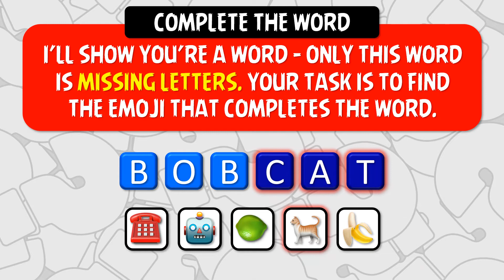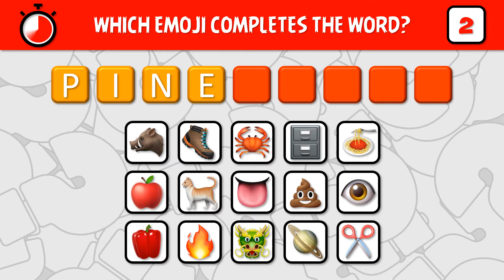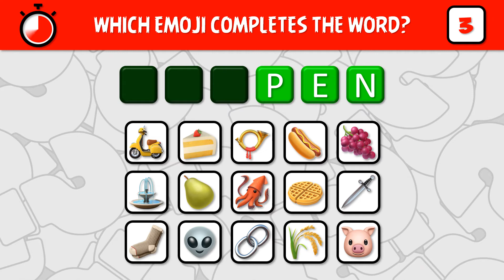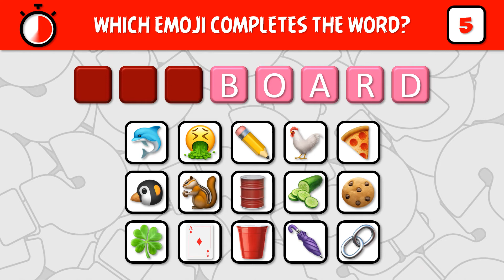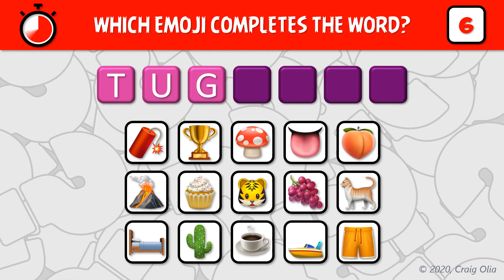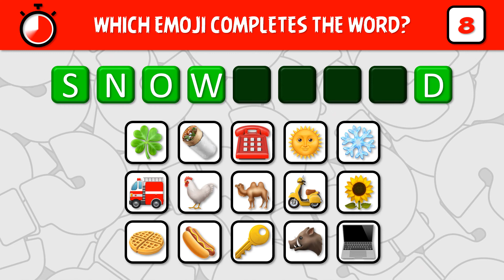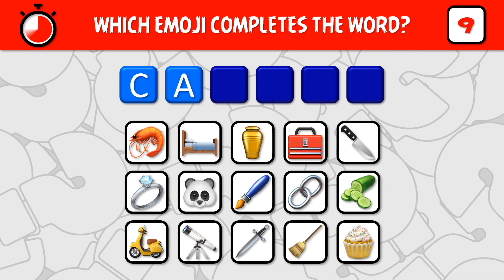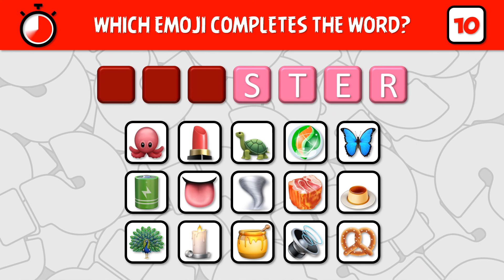COMPLETE THE WORD! C00034 Emoji Quiz and Word Games PLC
Find the emoji that completes the word!

Thanks!